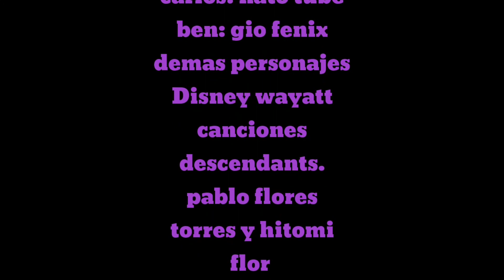Descendientes nuevo viaje T 1 E 2 MAL Y BEN